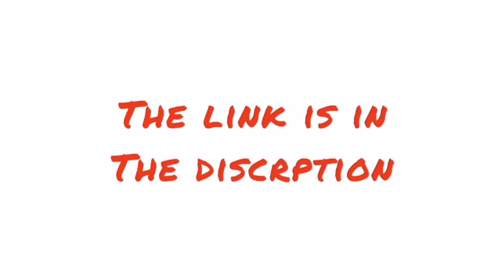Universal Pictures/STX films/Global road entertainment | Logo Mashup | S3 Ep98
A mashup between universal pictures, stx films and global entertainment.